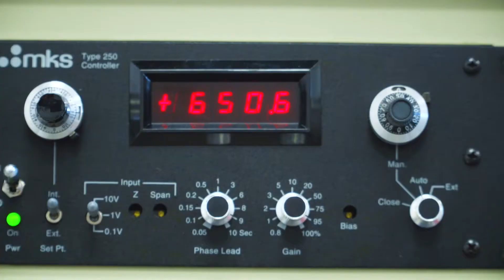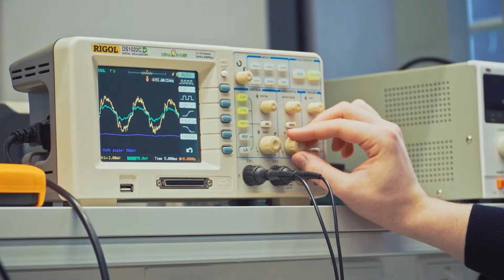Do your PhD in the Doctoral School at Gdańsk Tech (Poland)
The Doctoral School is a new form of education fof doctoral students in Poland and yet the Gdańsk University of Technology is already know and recommended as a reliable for your PhD. In our Doctoral School you can chose from as many as 12 of different disciplines from those related to economics or chemistry through a range of specialization in engineering to architecture or telecommunication.

Join us and study at Gdańsk Tech - technical university no. 3 in Poland!